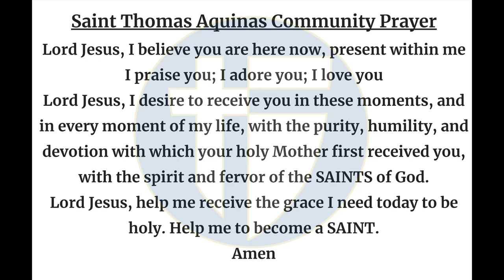The Halo Morning Show 11/6/24